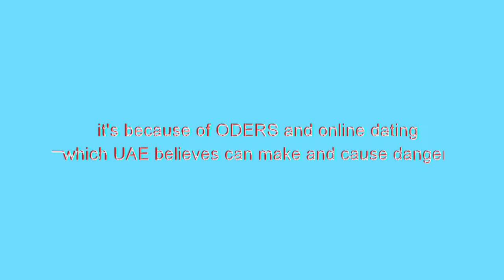ROBLOX banned in the UAE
This video is for my friends who can no longer play roblox, or enjoy roblox due to ODERS.